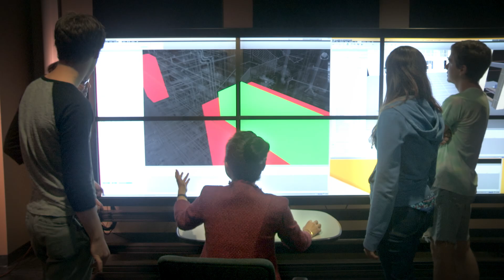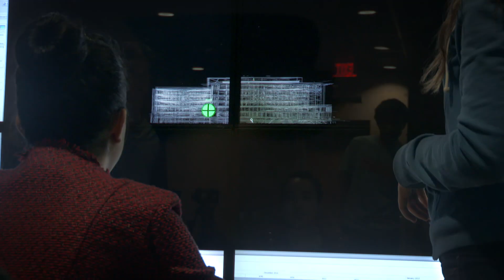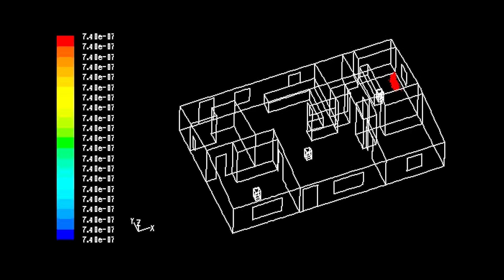Architectural Engineering vs. Architecture – What’s the Difference?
Architectural engineers are both engineers and design innovators who put buildings together and make them livable. From designing the integrated systems to improving energy efficiency, architectural engineers bring buildings to life. At The University of Texas at Austin, architectural engineers combine strategic problem solving with creativity and STEM skills.